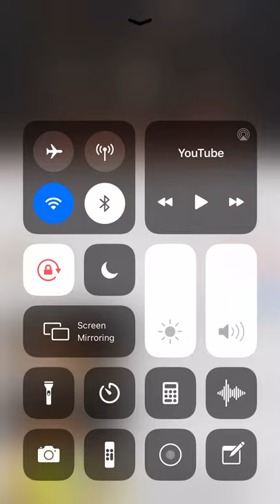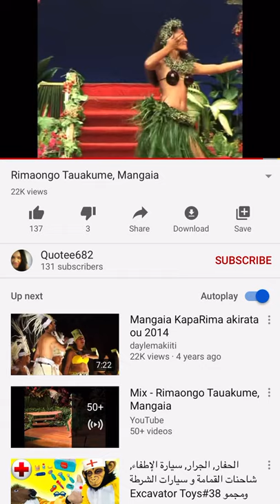Aitutaki Drums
Aitutaki Island